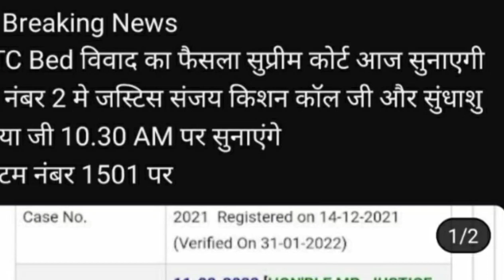BREAKING NEWS/B.ED VS BTC फैसला आज जारी /ऐतिहासिक दिन /b.ed vs bstc order/b.ed vs bstc order date